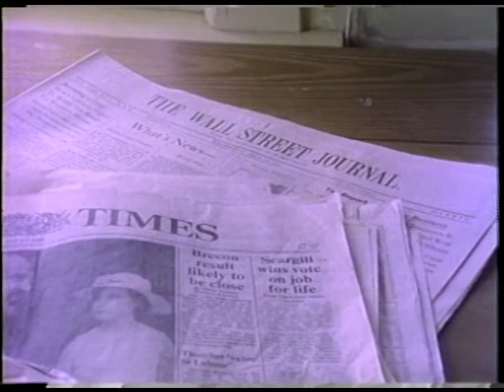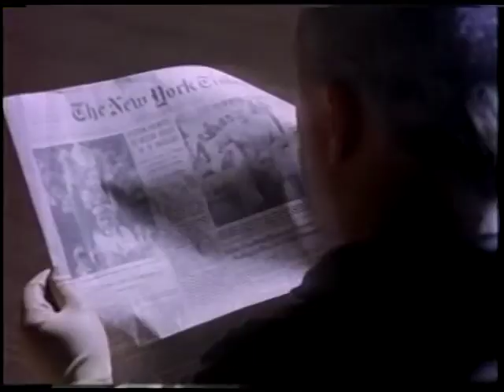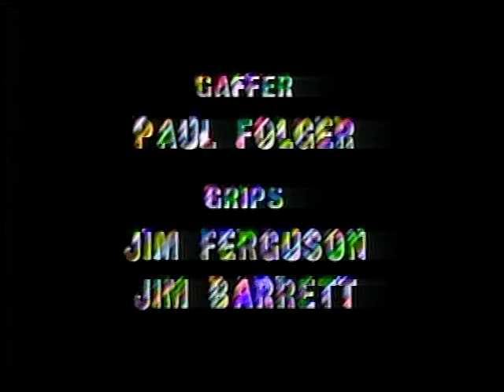BLACK NOISE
My hommage to The Day The Earth Stood still. Shot on REAL film, but edited on video. Imagine the looks I got at work when people saw I had shaved off my eyebrows. Yes, I'm the alien. . figures. Again, write it off to San Francisco in the 80s.